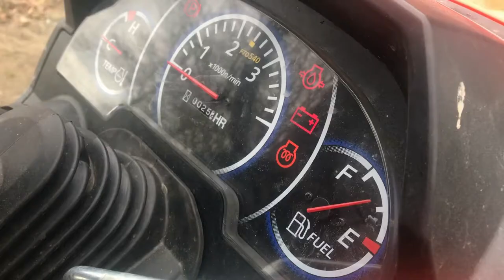Lycée du Mené : les nouveaux matériels 2020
Cette année l'établissement a mis l'accent sur les outils électriques très en vogue actuellement. Il y a aussi un nouveau tracteur Kubota.